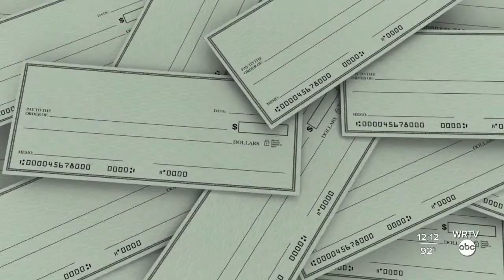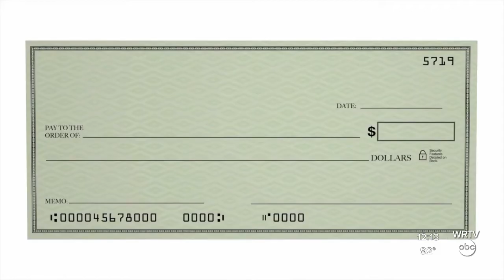BBB: Beware of side hustle hustlers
Shelbi Felbinger with the Better Business Bureau Serving Central Indiana explains how scammers are exploiting Hooisers lookin for a side job.